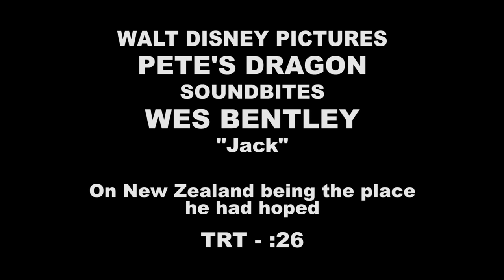Pete’s Dragon:Wes Bentley "Jack" Behind the Scenes Movie Interview | ScreenSlam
Pete’s Dragon:Wes Bentley "Jack" Behind the Scenes Movie Interview